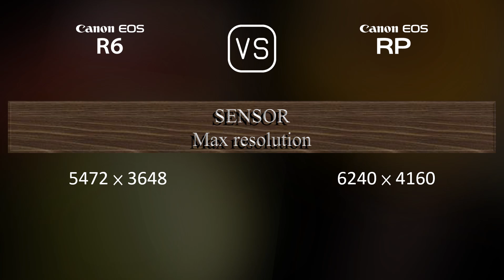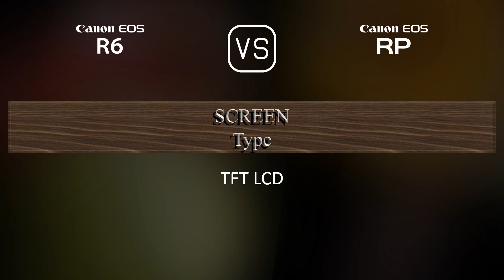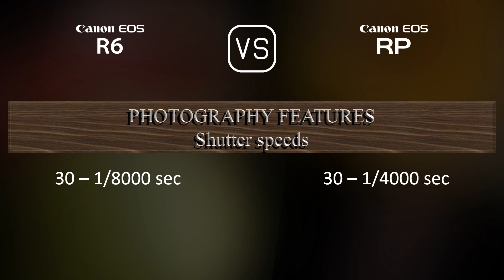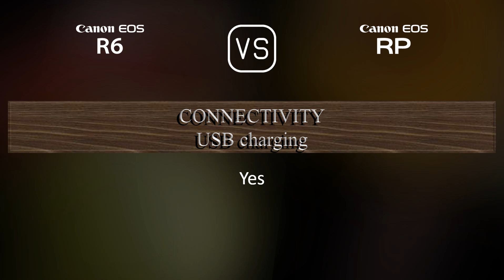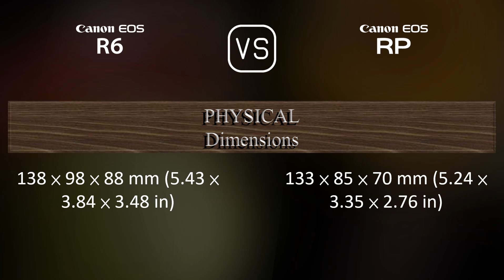Canon EOS R6 vs. Canon EOS RP: A Comparison of Specifications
This video overviews the Canon EOS R6 and the Canon EOS RP in a parallel comparison of specifications.

00:25 LAUNCH
00:33 BODY
00:40 SENSOR
01:01 IMAGE
01:16 OPTICS & FOCUS
01:41 SCREEN
01:58 VIEWFINDER
02:13 PHOTOGRAPHY FEATURES
03:06 VIDEOGRAPHY FEATURES
03:20 STORAGE
03:24 CONNECTIVITY
03:49 PHYSICAL
04:07 MISC